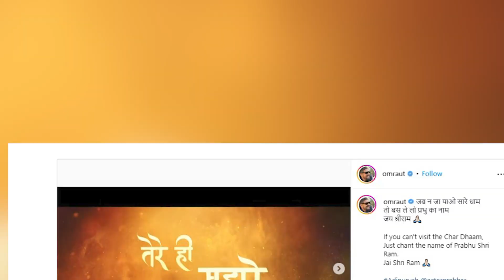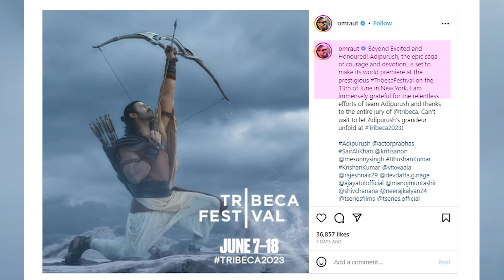'Adipurush' makers unveil new motion poster of Prabhas on Akshaya Tritiya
The unit of director Om Raut's 'Adipurush' on the occasion of Akshaya Tritiya released actor Prabhas's new motion poster in the film as Lord Ram.